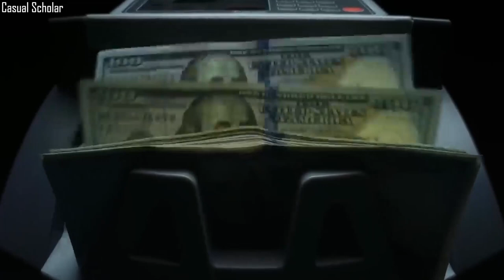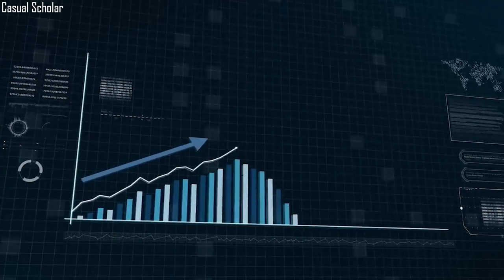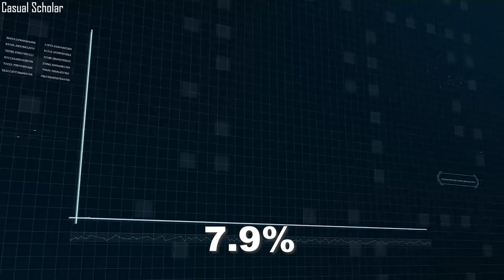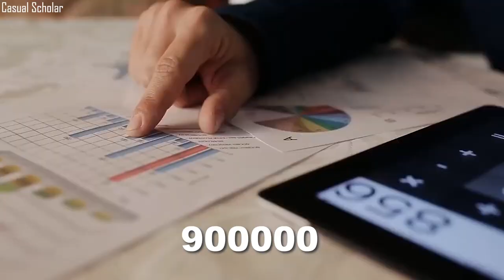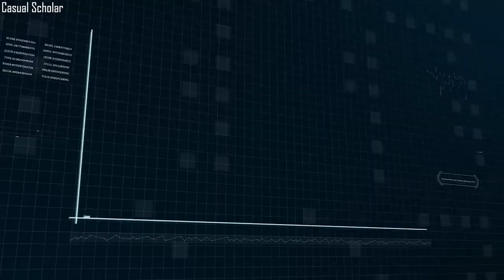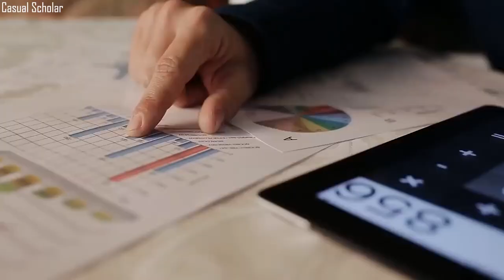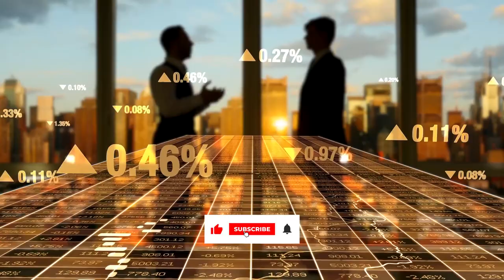HOW NORWAY BECAME RICH I ECONOMIC INSIGHT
How Norway became rich. We cannot dispute that Norway is one of the richest countries. People know the country to be so rich, but the reason for their wealth is not so obvious to many. Well, the obvious thing is that Norway has large quantities of oil; of course, this may be your first conclusion. However, most oil-rich small nations always suffer severe social and economic issues. That is why countries do not depend on oil to bring them wealth. But the big question is How Norway managed to avoid the oil curse to become today's economic powerhouse. Why is the country so rich, and where does the prosperity come from? How does Norway even possess the perfect economy we're talking about?